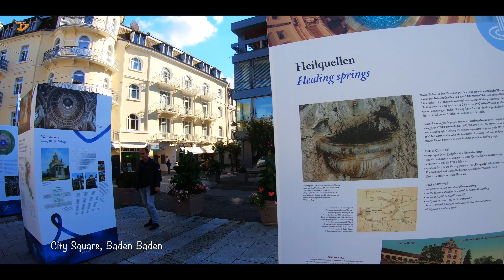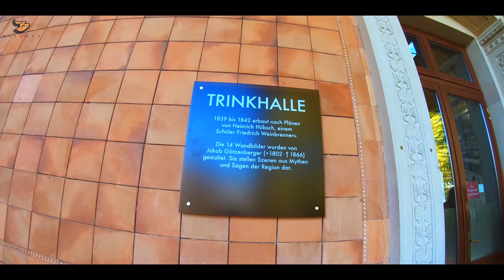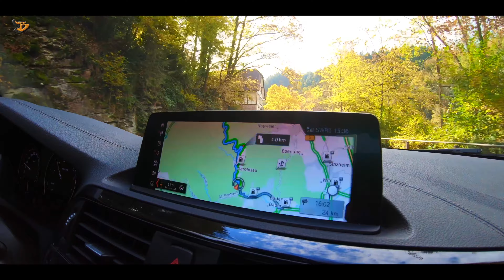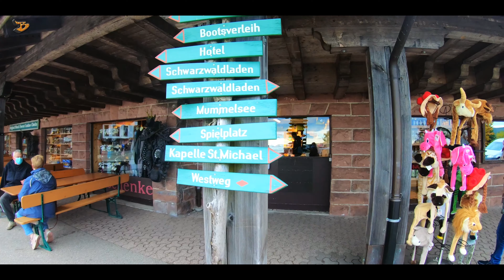Drive Through Black Forest and Exploring Baden Baden | Switzerland | Ep. 1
This episode is our onward journey from center of Germany to Switzerland, stopping in between in the beautiful spa city of Europe - Baden Baden, and driving on one of the most scenic themed roads of the world, the Black Forest high road. As part of this entire series we will be sharing our experience of some popular destinations in Switzerland.